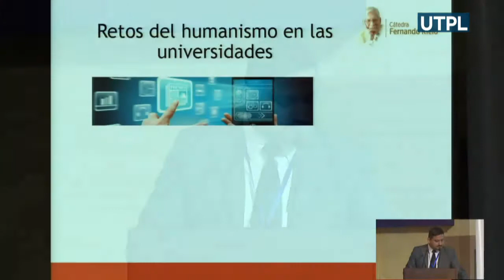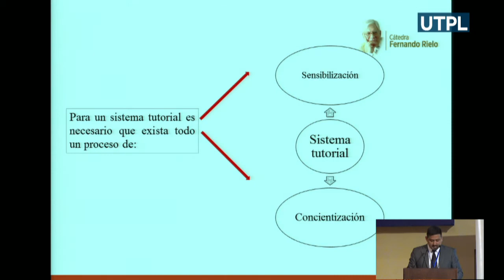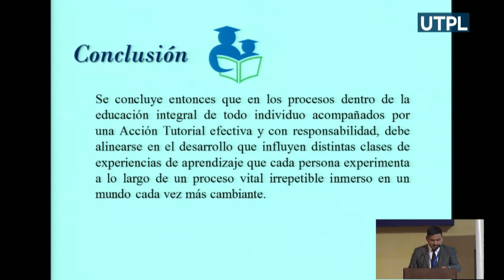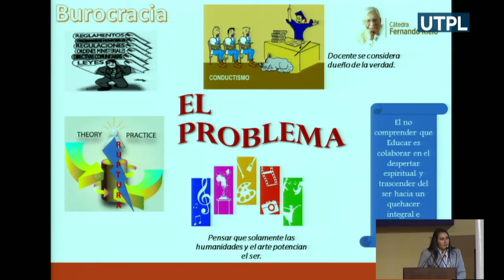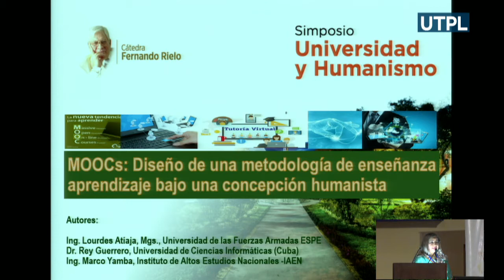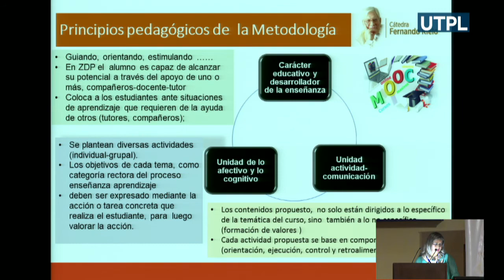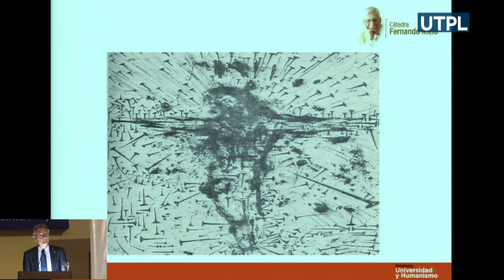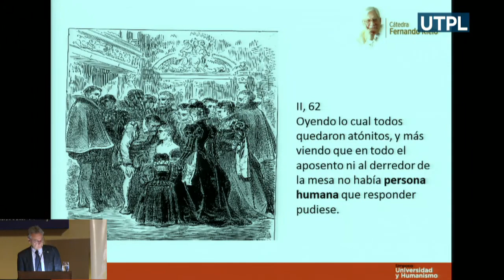Eventos UTPL - Simposio Universidad y Humanismo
Centro de Convenciones UTPL